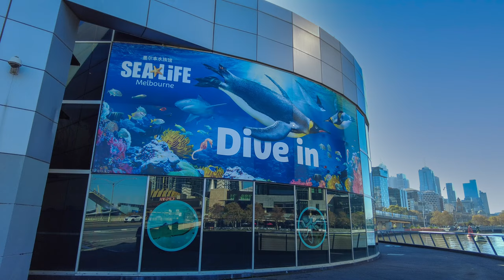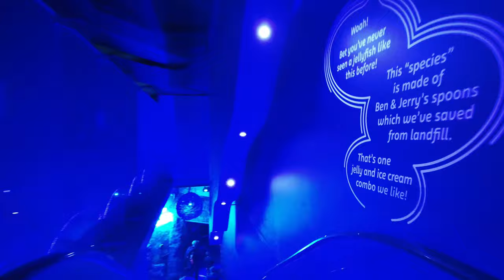Sea Life Melbourne - Virtual Tour - DJI Pocket2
Sea Life Melbourne on the Yarra , this is a virtual tour inside Sea Life.
Sea Life Melbourne Aquarium is a Southern Ocean and Antarctic aquarium in central Melbourne, Australia. It is located on the banks of the Yarra River beside and under the Flinders Street Viaduct and the King Street Bridge. The attraction is a Sea Life Centre owned by Merlin Entertainments

On 28 November 2008 Melbourne Aquarium officially opened after a significant expansion, also designed by Peddle Thorp, and now extends from the Yarra River to Flinders Street. A new entrance was built on the corner of Flinders and King Streets. The expansion features exhibits with king penguins and gentoo penguins, as well as many Antarctic fish, a first for Australia. The exhibits also feature real ice and snow to simulate Antarctic conditions, and take visitors on an expedition to Antarctica.